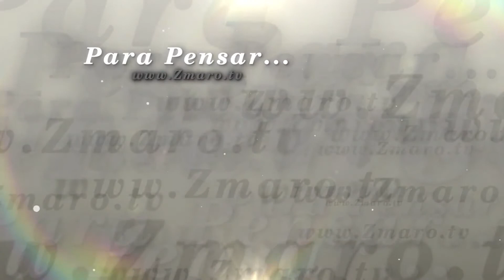Para Pensar 154 1080p 30fps H264 128kbit AAC